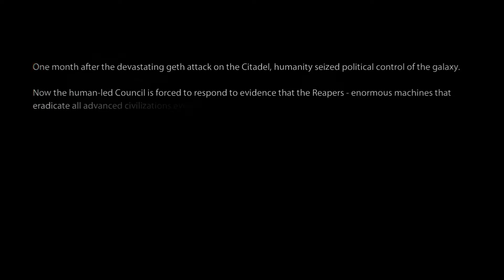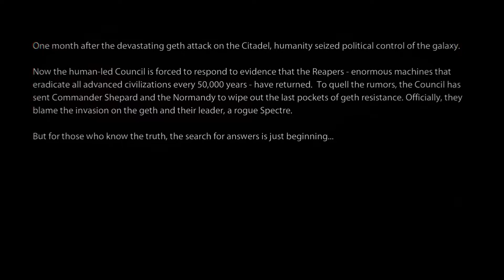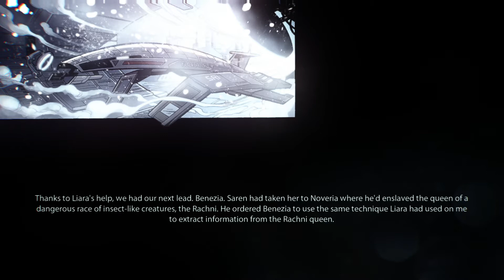ME2 Modded, Ep. 1, Comic Intro, Jacob and Miranda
Congratulations to all the Mass Effect fans with Legendary Edition release!
The story of Mark Shepard continues in ME2. Insanity Difficulty.
Episode 1. Starts with an Intro Comic DLC for ME2. I've applied the appearance from ME1.
Shepard wakes up at a Cerberus facility led by Miranda where they were working for 2 years to resurrect him after the Normandy SR1 crash. He doesn't trust them, but Illusive Man is able to convince him to join them in efforts to save humanity from a new threat and that only Cerberus really cares about it.

So, I want to show how modders out there made this great game even greater. I would like to show appreciation for all their hard work in their free time (even thanks to lockdown) and show the gameplay of all ME trilogy games with the best mods. You may thank them on Nexus mods web site by endorsing these mods or, I suppose, by donating (links are below).
I like creating Shepards, so I wish you would like my version of Mark M. Shepard (as my credits to Mark Meer, voice actor). I decided not to comment and play it like a movie. I mostly play Paragon, but I might use some intimidation from time to time, he-he-he.
The list of Mods applied (follow the links to see description):
- ME2 Recalibrated (not available anymore).
- ALOT and ALOV 12.1 (Feb 2021) there is a newer version already

I didn’t include ME controller mod as I don’t like playing ME with a controller, mouse and keyboard are the best for me. You know, for better aiming.

All of the above mods are installed through ME3Tweaks Mod Manager

Only after installing them, you may proceed to texture mods installation through ALOT installer